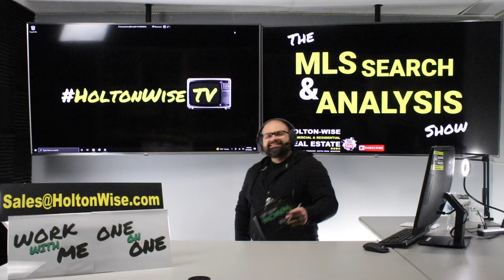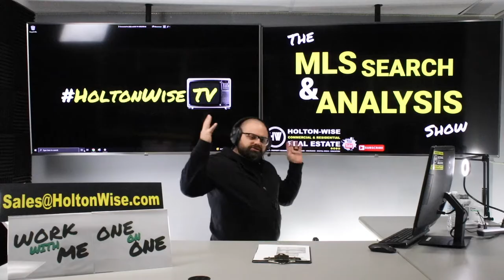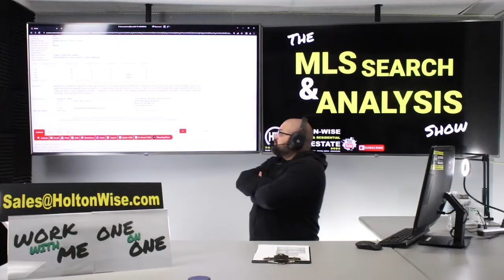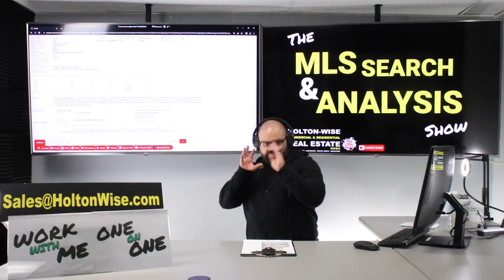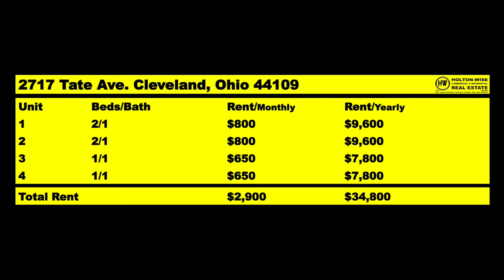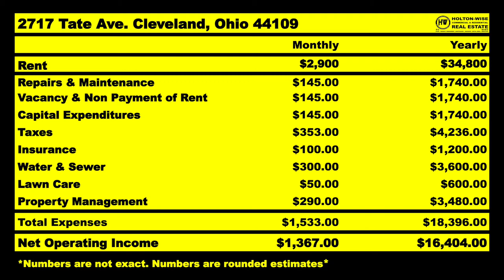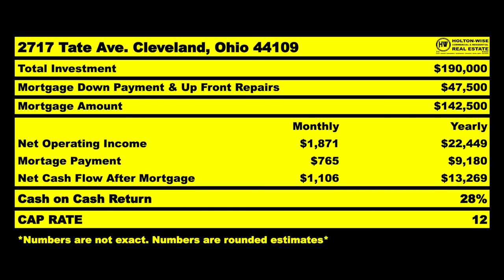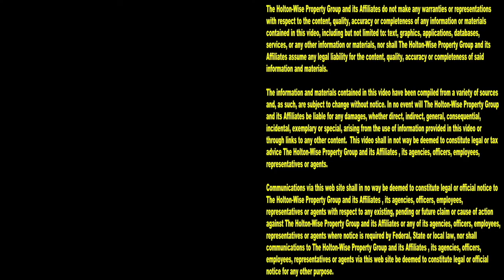Why Now is the Best Time to Buy Multi Family in Cleveland | MLS Search & Analysis 2,200 - 2717 Tate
The market in Cleveland, Ohio is going down. That's right, housing is facing it's first correction in over a decade. During the 2,200th episode of The MLS Search & Analysis Show, James Wise is working with an out of state investor named Jason. Jason is from Boca Raton, Florida and he wants to buy real estate in Cleveland because of how much cheaper it is then at home in Florida. During the show James Wise over the details on a 4-plex in Cleveland, Ohio to see if it would work out for Jason's investment goals.

📺 HELPFUL RESOURCES
Holton-Wise FAQ